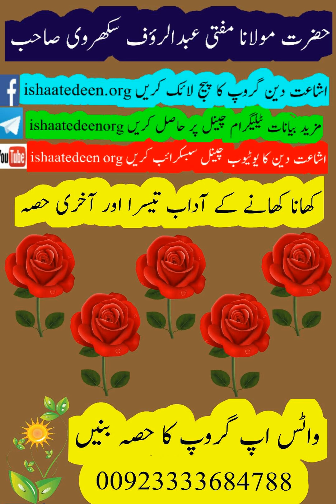mufti abdul raof sakharvi saheb khana khaney k aadaab part 03